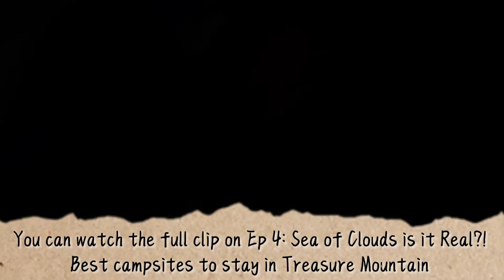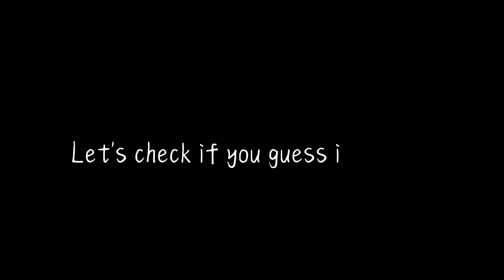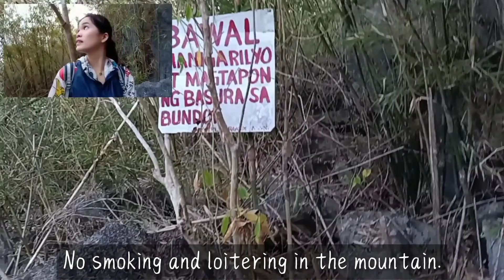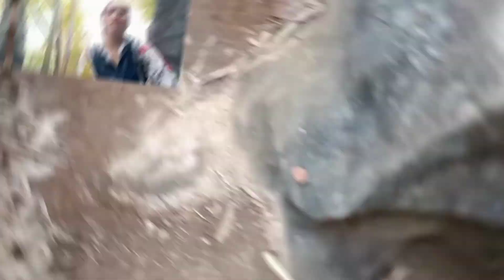Ep.5: Watch This Before You Climb Mt. Binacayan | Rodriguez, Rizal | My Pre-Pandemic Hikes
In this Ep.5, I'm going to show you the unconventional truth of Mt. Binacayan trail. I also include some of my pre- pandemic hikes since I started my hiking journey dated 2015 to 2021.

For some who's looking for their next mountain to climb, this episode is for you!

Here's some of the legit event organizers I joined for my adventures. You can visit them on FB.

I hope you enjoy watching this ep.5 as much as I did  :) (P.S. I wrongly used the word loitering thinking it's littering. So, it should be littering not loitering! hahaha to myself :p )

If you're feeling pressured and fatigue from all the noises around you and need to break free for awhile,

Instagram & TikTok: @luluytseries